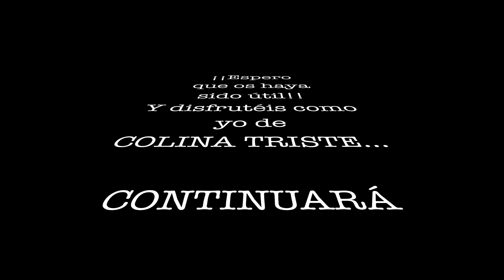¿QUÉ LLEVO EN LA MALETA A COLINA TRISTE 2023?🚲⛰️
Algo mas de 3 años después, tras Andalucía Bike Race 2020, ¡¡volvemos a una prueba por etapas!!

Va ser la primera vez que corra una prueba por etapas de forma independiente, por lo que la logística ha sido algo diferente lo habitual.

Aquí os dejo todo lo que llevo de cara a la prueba por si puede ser útil para alguien, se aceptan sugerencias de cosas que me puedan faltar!!